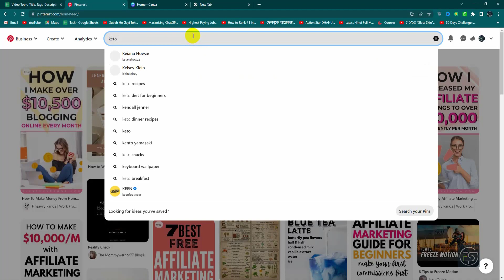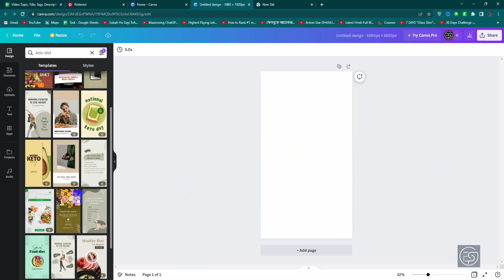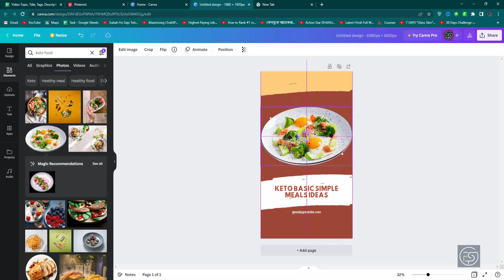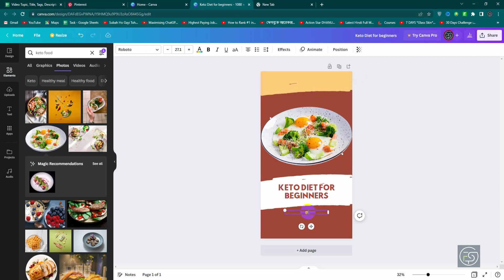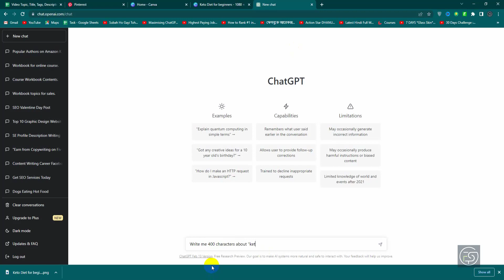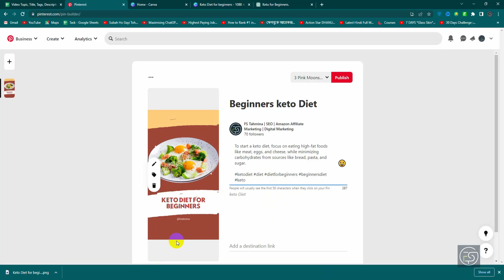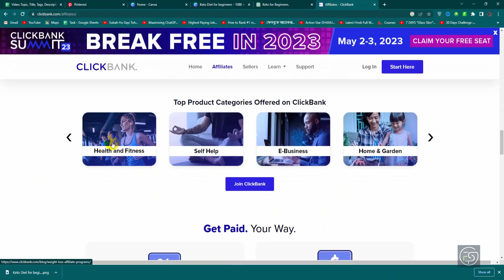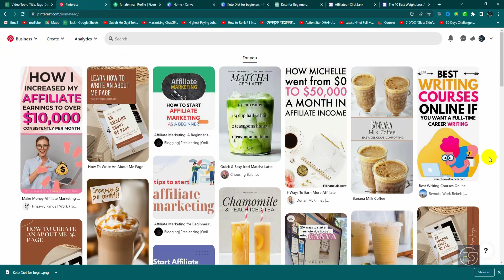How to Make Money on Pinterest | Pinterest marketing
In today's video, we will learn How to Make Money on Pinterest. The best  Pinterest marketing tutorial.

✅ FS Tahmina is your one-stop destination for all things related to SEO and making money online. Our channel provides valuable insights, tips, and tutorials to help you optimize your website's search engine rankings and generate revenue online.

✅ We cover a wide range of topics, including keyword research, on-page and off-page SEO techniques, mobile optimization, social media marketing, and more. Our goal is to empower you with the knowledge and tools to take your online business to the next level.

✅ With our in-depth guides, step-by-step tutorials, and real-world examples, you'll learn how to increase traffic to your website, improve your search engine rankings, and monetize your online presence effectively.

✅ Whether you're a blogger, online business owner, or digital marketer, our channel is tailored to meet your specific needs.